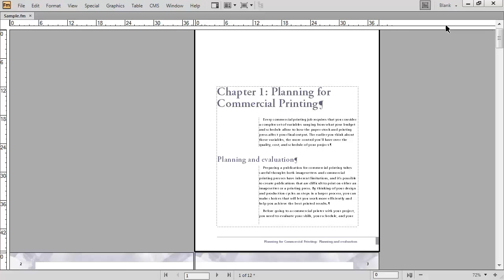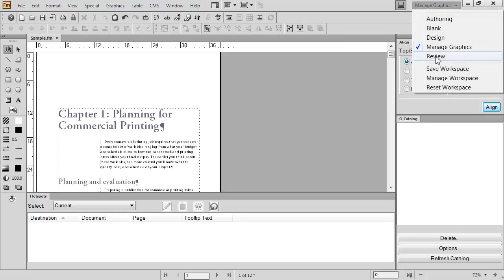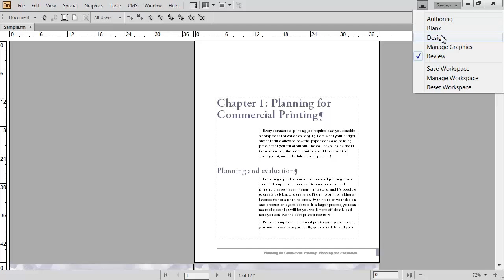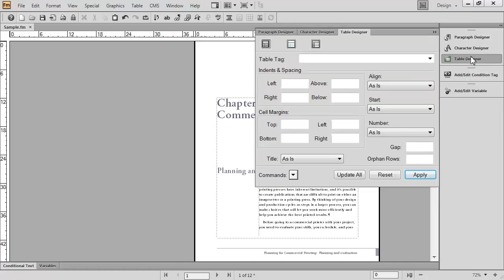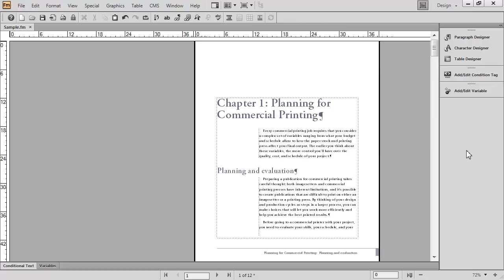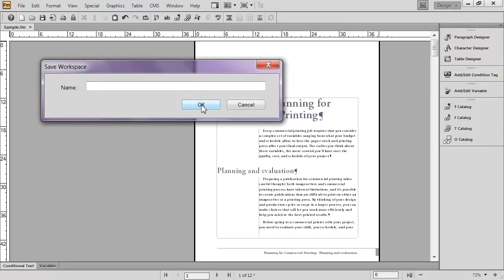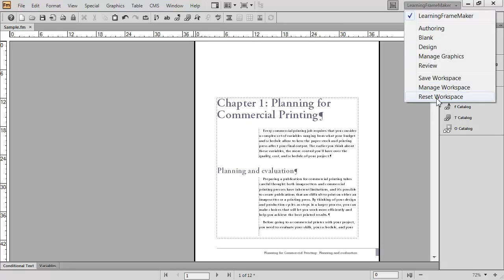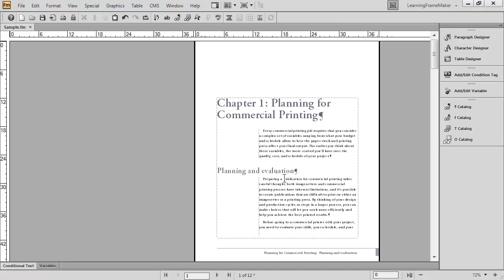Adobe CreativeCloud FrameMaker for Word: Work Spaces [in depth] link in description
Adobe Certified Expert and Trainer Barb Binder gives a solid 9 minute overview of work spaces in FrameMaker 11. This video will be a welcomed resource, not only by Word users who are considering upgrading to a more powerful tool, but also for existing FrameMaker users using versions older than V9.0. Barb covers how work spaces work in simple, logical segments